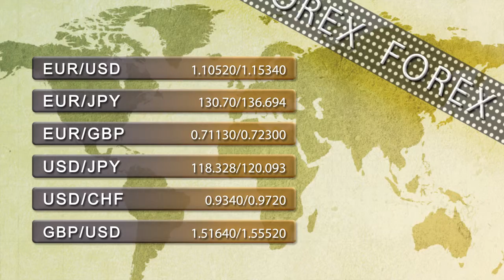Support and resistance levels 30th March 2015